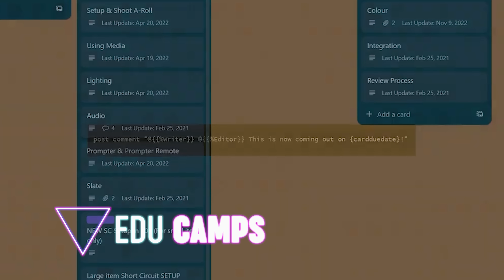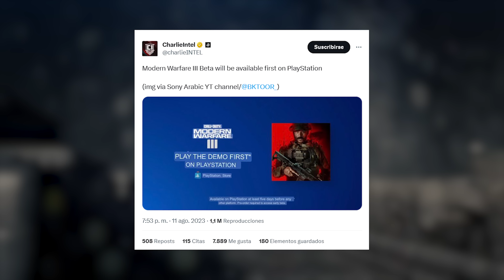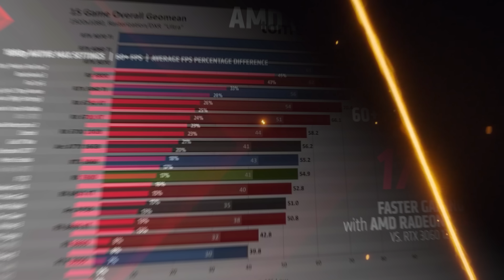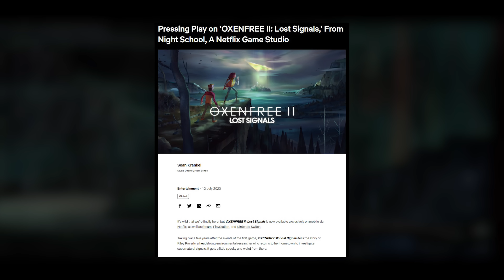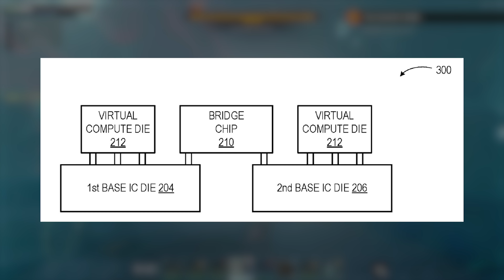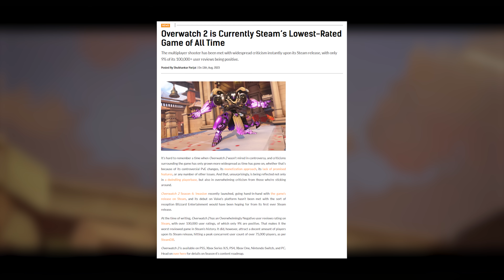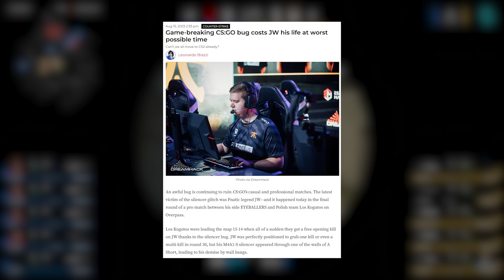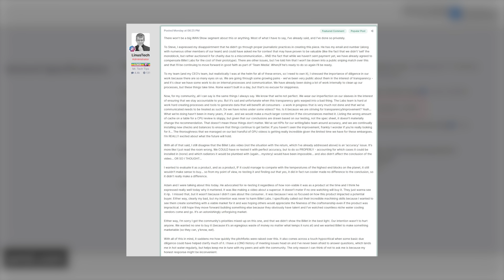GeForce RTX 40 ¿SUBEN DE PRECIO? | Morcilla de Noticias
Nvidia SUBE el PRECIO de las RTX 40 ARTIFICIALMENTE, nuevos datos sobre las RX 8000 CANCELADAS, Apple que no escarmienta y un Bonus Track digno de un programa de chimentos, todo esto y más en una nueva morcilla de noticias

Las noticias más importantes del sábado 12 hasta hoy viernes 18 son:
00:00 Intro
00:36 Aviso
00:54 Xbox game pass tiene juegos nuevos (y no tanto)
02:19 AMD acelera el RayTracing para la Steam Deck
03:55 CoD MW3 llega primero a PlayStation, y no a Xbox
05:06 La Radeon RX 7600 rinde como una RX 6600 XT overclockeada
07:18 Nvidia te sube los precios de las RTX 40
09:30 Netflix le apuesta al Cloud Gaming
10:51 Apple podría cagarse en la Unión Europea
13:35 Así se vería la GPU RX 8000 CANCELADA
16:57 La culpa no sería de AMD
19:52 Bonus Track